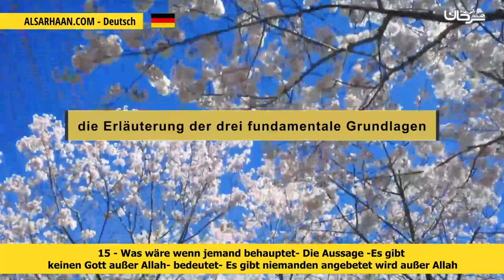15 Was wäre wenn jemand behauptet Die Aussage Es gibt keinen Gott außer Allah bedeutet Es gibt